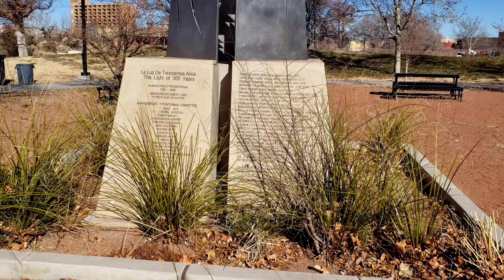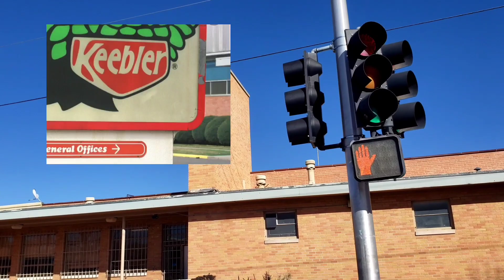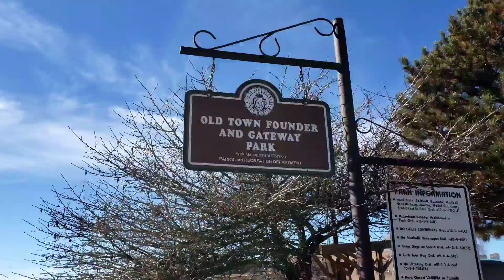Adventure Walk and Talk down Rio Grande Blvd. Albuquerque, NM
Taking a stroll down Rio Grande Blvd searching for interesting sights.